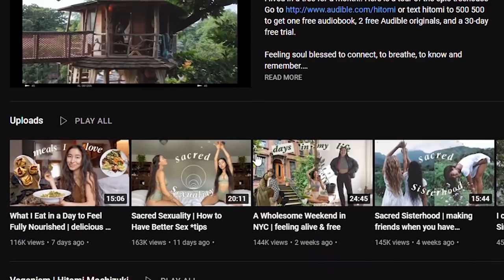Hitomi Mochizuki : VEGAN ECSTASY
Hitomi Mochizuki is a New Ager and Plant-Based Woman that promotes Vegan diets, Sex, and New Age.
This is really nothing new and will end really bad in a few years. She yearns for the Love of the Father but looks for quick fixes through masturbation and promiscuity. Of course, she is Vegan. Through the weakening of the human body, you fall further into lust and other sins.

ORTHODOXY AND THE KINGDOM OF SATAN :
ORTHODOXY AND THE RELIGION OF THE FUTURE